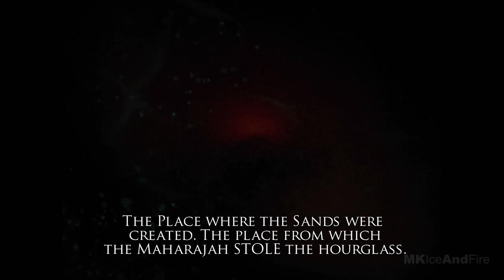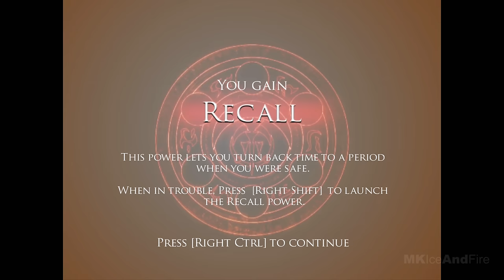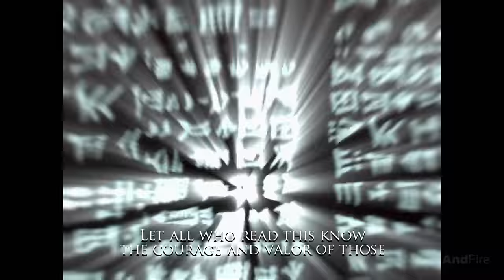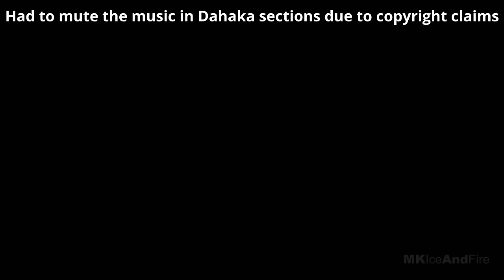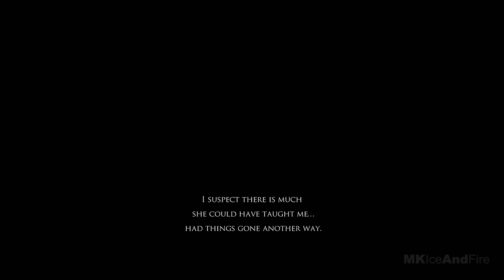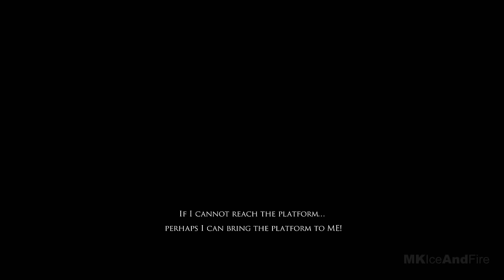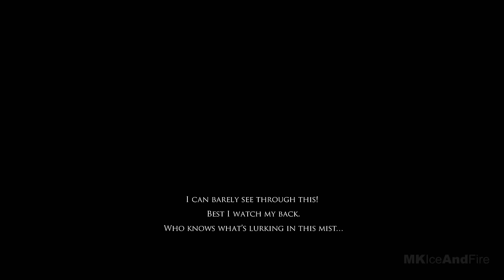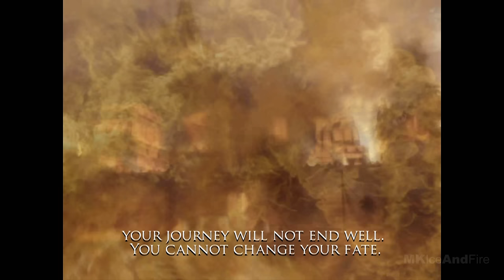PRINCE OF PERSIA WARRIOR WITHIN Gameplay Walkthrough Part 1 FULL GAME [4K 60FPS] - No Commentary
Prince Of Persia Warrior Within Walkthrough Part 1 and until the last part will include the full Prince Of Persia Warrior Within Gameplay on PC. This Prince Of Persia Warrior Within Gameplay is recorded in 4K 60FPS on PC and will include the full game, all endings and all boss fights.

Prince of Persia: Warrior Within is a action-adventure video game developed by Ubisoft Montreal and published by Ubisoft.

games!